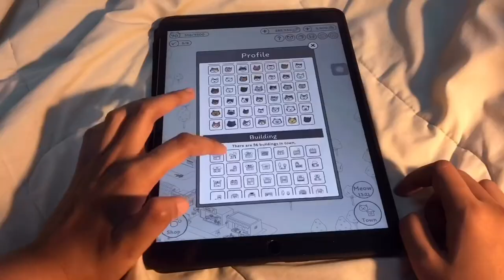a day before finals! 📚🧑🏻‍🎓 // study vlog 01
✿ goodnotes 5
✿ notability
✿ cats are cute (game)

music!

social media!